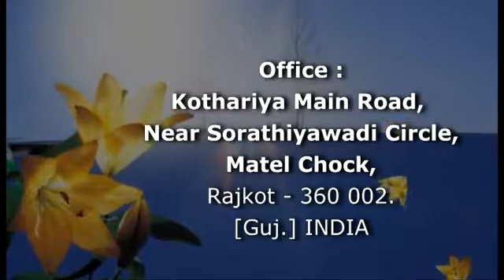Solar Water Heating System by Steam Power Enertech Pvt. Ltd., Rajkot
Prominent & Leading Manufacturer and Supplier from Rajkot, we offer Solar Water Heater such as Flat Plate Solar Water Heater, Evacuated Tube Solar Water Heater, Steam Power Solar Water Heater, Solar Hot Water System, Solar Heating Pannel, Solar Heating Equipment and many more items.